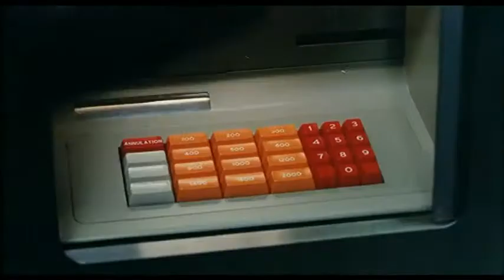L'argent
Bande annonce du film "L'argent"